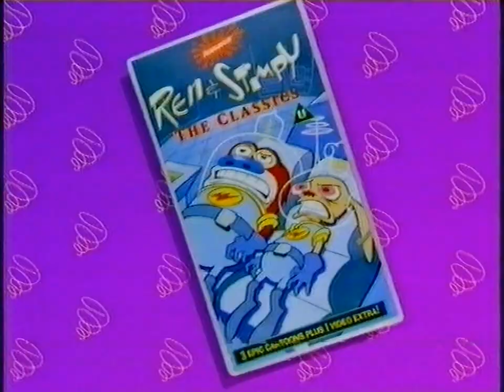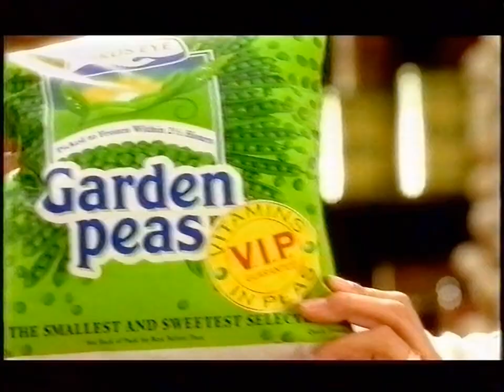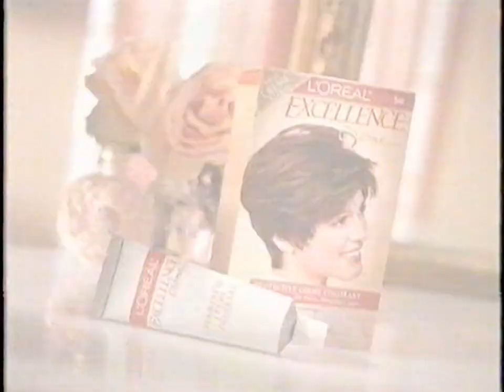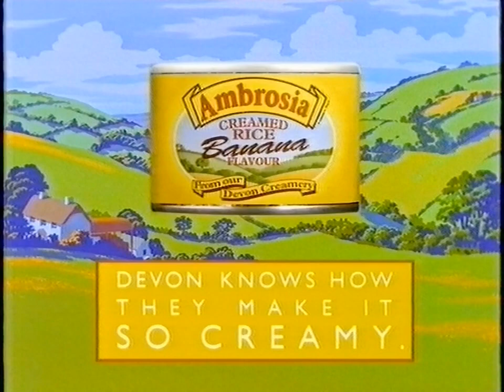Sky One Undun clips, continuity and ads (10/2/96)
Undun was the strand for younger viewers on Sky One in the mid-90s that took over from The DJ Kat Show. The majority of the programming was imported - e.g. Power Rangers, Turtles, etc., which I obviously can't upload - but here we open with the end of an episode of game show Shoot! presented by Steve Johnson. Anyone remember that? Then afterwards there's a whole heap of adverts, continuity, and idents, with my favourite bit probably being the minute-long promo starting around 9:52. There are some familiar faces in that, and I'll leave it to you in the comments to see how many you can spot.

These clips were broadcast on Saturday, 10th February, 1996, and I know not that many people get too excited when I add this sort of video to my channel, but I absolutely love these little slices of television history.